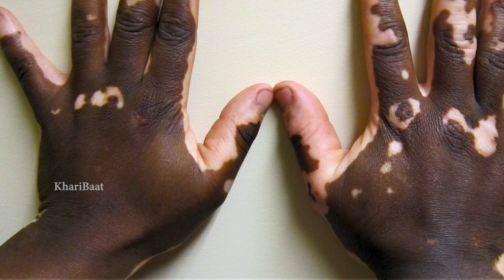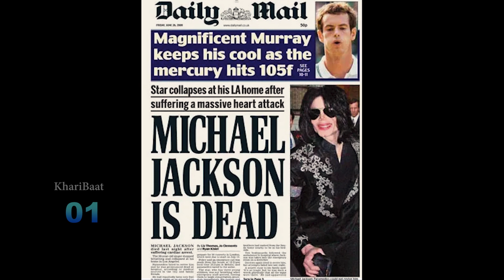10 Unknown Facts About Micheal Jackson In Hindi | Mysterious Facts About Micheal Jackson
"Michael Jackson" "Michael Jackson history in hindi" "facts" "top5" "top10" "michael jackson" "michael jackson story"